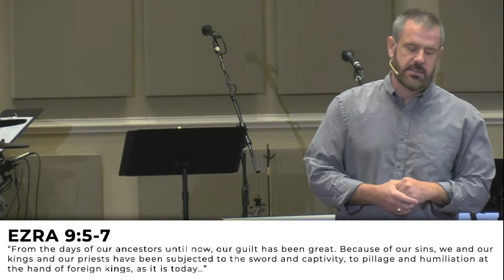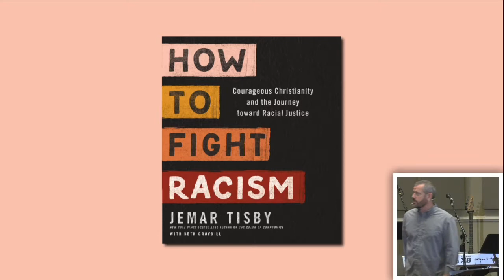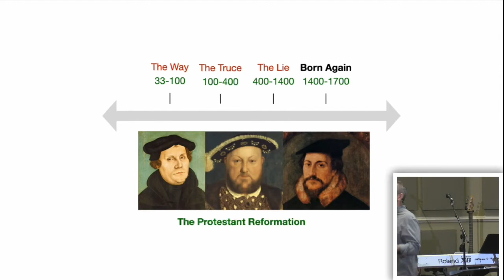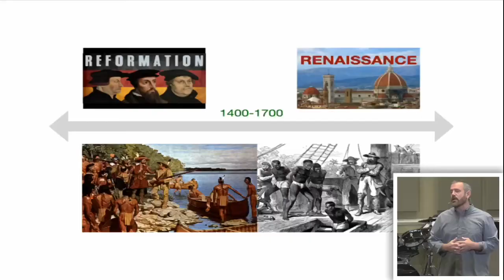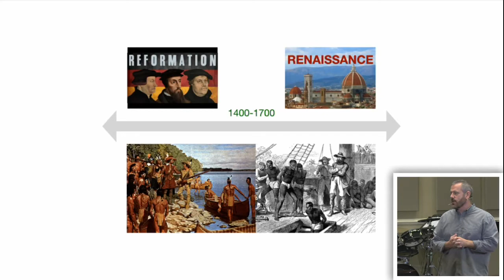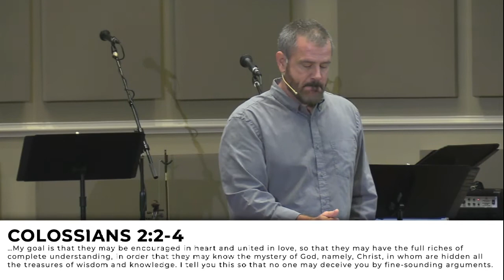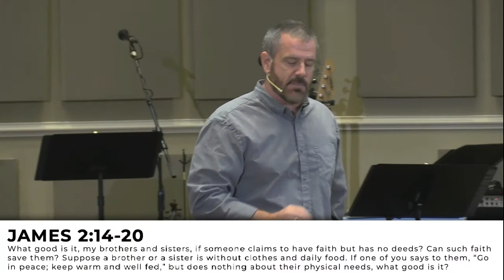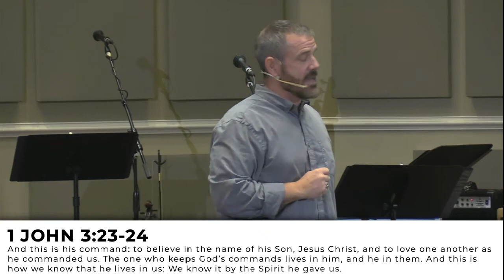5. One Body, Many Parts // Full Message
As the world became "enlightened," many referenced the Bible to promote democracy and religious freedom. Meanwhile, Europeans stole the New World, destroyed countless indigenous peoples, and embraced racist slavery. The Church must never stay silent and ignore evil!

Morrison Hill Christian Church meets every Sunday in Kingston, TN. We hold two services each Sunday (one at 9:00a and one at 10:30a), and this is a livestream of our 9:00a service for September 4th, 2022.